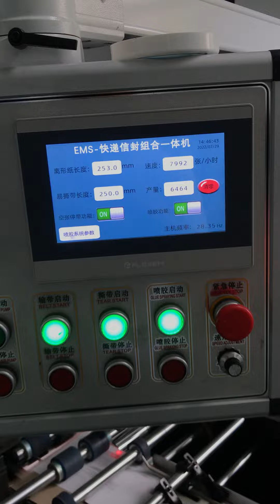Courier bag mail bag express bag making machine Federal DL Express Paper Bag Bubble mailer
Courier bag mail bag express bag making machine Federal DL Express Paper Bag
Minimum product 140 * 180mm
Maximum 260 * 350mm
Other sizes can be customized
Paper can be made into 150-350 grams of paper
Bubble envelope
Padded envelope
Bubble wrap envelope
Foam envelope